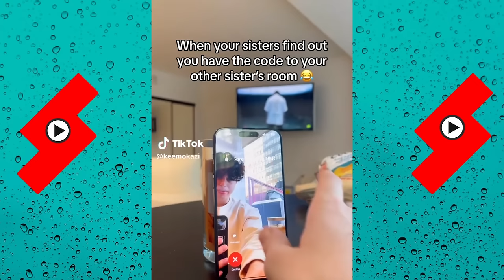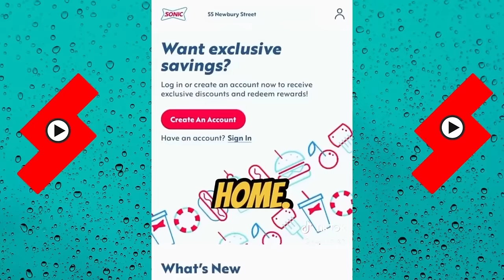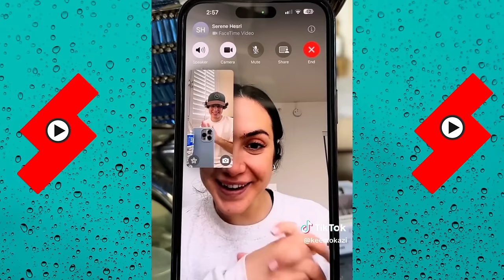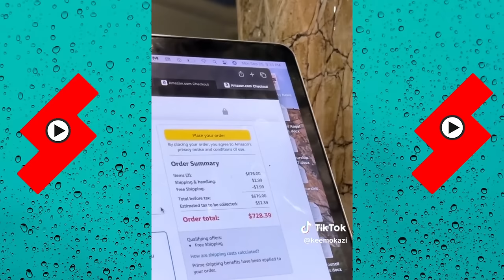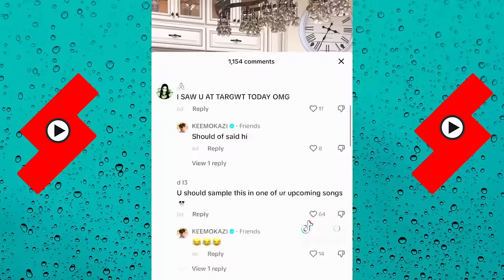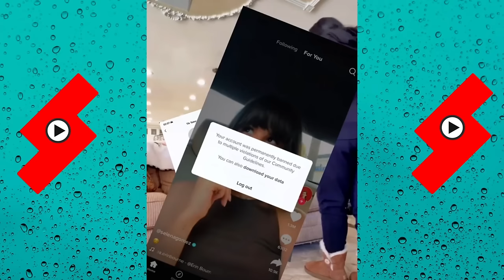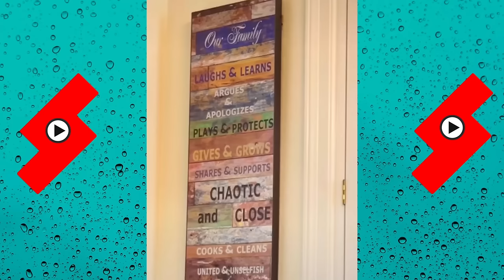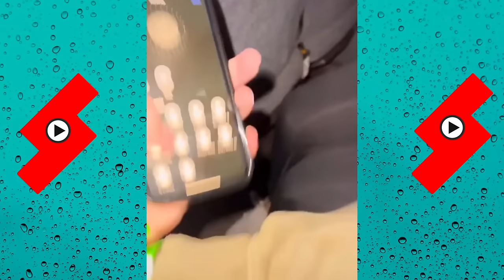*3 HOURS* The Most Viewed Videos of Keemokazi | Best of Keemokazi 2024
*3 HOURS* The Most Viewed Videos of Keemokazi | Best of Keemokazi 2024

Keemokazi, Keemokazi tiktoks, Keemokazi tik toks, funny, videos, vlogs, tiktok. tik toks, shorts , funny tiktok, viral, viral reels,